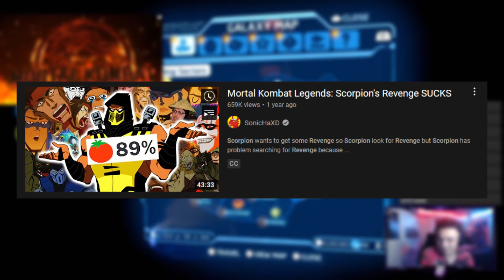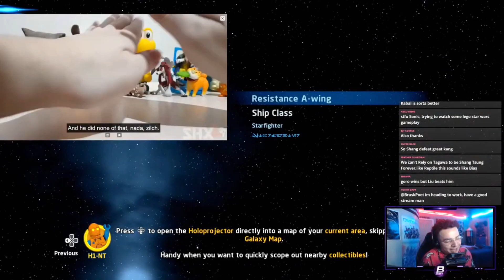WAIT WHAT? - Reacting To “Mortal Kombat Legends: Scorpion’s Revenge SUCKS” by SonicHaXD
BruskPoet Reacts To SonicHaXD's Scorpion's Revenge SUCKS

🔴Remember this Jade ending? It went nowhere.. - Remember this Jade ending? It went nowhere..